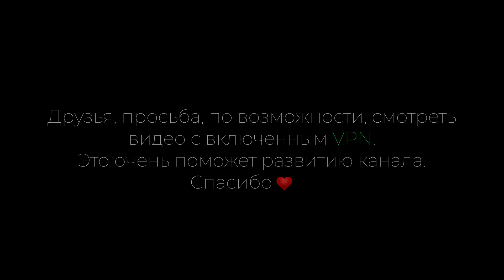Lady Gaga - Bloody Mary (Russian cover)/(кавер на русском)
Вокал/Vocal: Daniela (Даниэла Устинова)
Текст/Lyrics: Daniela (Даниэла Устинова)

Сериал 🎞: Уэнсдэй (2022)

Текст песни:

Вся любовь - извечная история.
Уйдешь, скажу, что ты моя религия.
Придет Пилат, чтоб свергнуть с трона короля.
К камням готова я.

Танцуй со мной.
Руки вверх-вверх-вверх
Над головой-вой-вой.
Иисус с тобой.

Давай танцуй со мной.
Руки вверх-вверх-вверх
Над головой,
Все грехи прости, пока танцует он с тобой.

Не увидишь слез.
Сохраню все то, что в мир принес.
Всем дано по вере.
Без тебя мне быть Кровавой Мери.

Мы с тобой творение Микеланджело,
Нас не убить.
На сердце пламя, что готово все спалить.
В Париже жду тебя король.
J'ai peur,
Mourir toute seule.

Танцуй со мной.
Руки вверх-вверх-вверх
Над головой-вой-вой.
Иисус с тобой.

Руки вверх-вверх-вверх
Над головой,

Не увидишь слез.